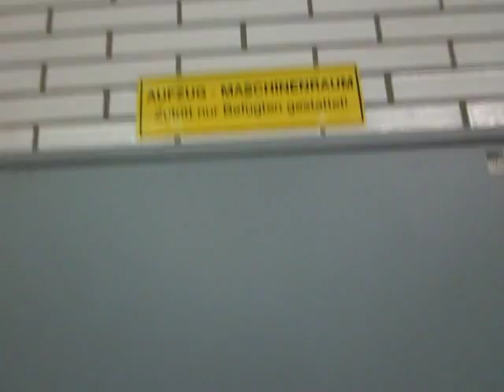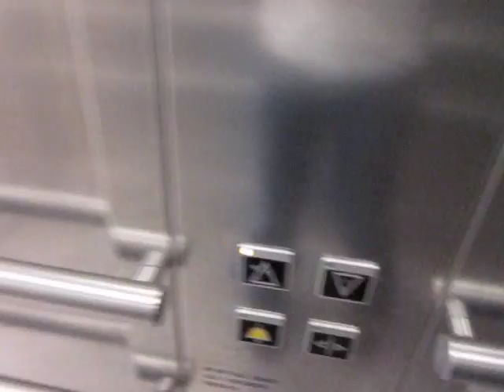Tepper hydraulic glass elevator at Hildesheim central station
Located at the same station as a recent Otis GeN2 installation this elevator did not run too well. Most noticeably, it is low on hydraulic fluid. Its cab has two entrances on opposite ends, and no glass except for the doors.

Technical specifications:
Brand: Tepper
Capacity: 1000kg / ~2205lbs / 13 people
Type: hydraulic (holeless two-stage)
Year built: 1998
Travel distance: 2 floors